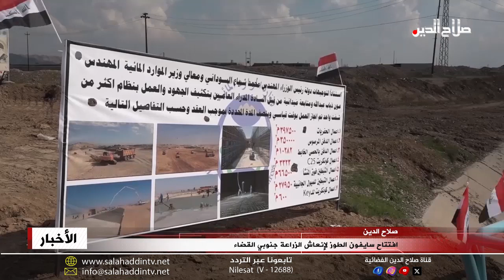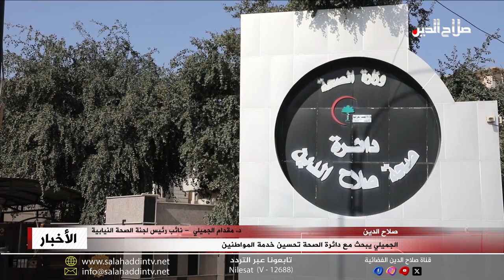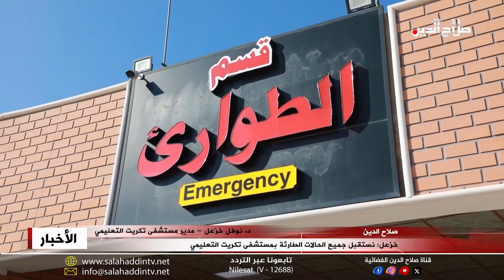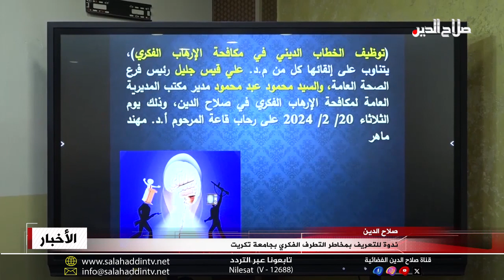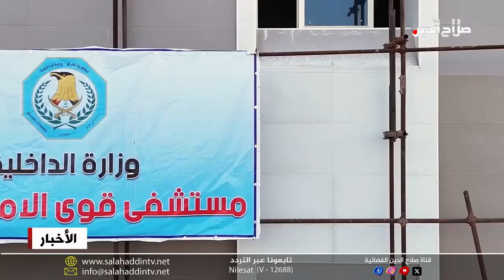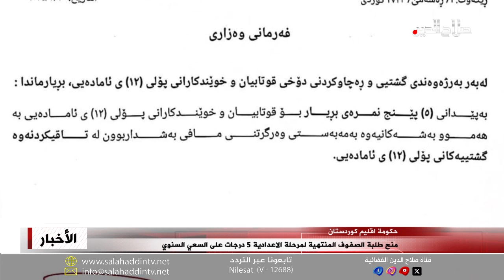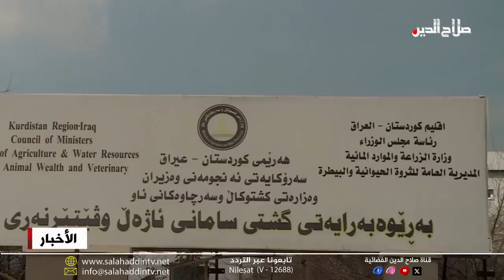نشرة الثلاثاء 20 - 2 - 2024